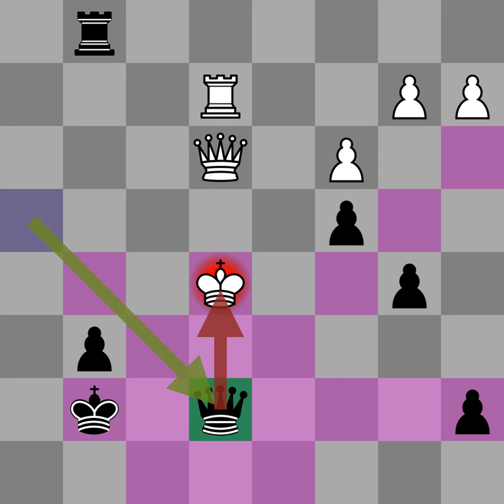Mikhail Chigorin vs Bernhard Fleissig - Vienna (1882)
Chess match between :
Mikhail Chigorin with the White pieces
versus
Bernhard Fleissig with the Black pieces.

The match was played in the Vienna event, in 1882.
The Opening use ECO code C01.
The game result is 0-1

Here is the moves :
1. e4 e6 2. d4 d5 3. exd5 exd5 4. Nf3 Nf6 5. Bd3 Bd6 6. O-O O-O 7. Nc3 c6 8. Bg5 Bg4 9. h3 Bh5 10. g4 Bg6 11. Ne5 Nbd7 12. f4 Qb6 13. Nxd7 Nxd7 14. f5 Qxd4+ 15. Kg2 f6 16. fxg6 fxg5 17. Ne2 Qb6 18. Bf5 Qe3 19. Rf3 Qe5 20. gxh7+ Kh8 21. Ng3 Nc5 22. c3 Ne4 23. Nf1 c5 24. Qe2 Rf6 25. Re1 Raf8 26. Kh1 g6 27. Bxe4 dxe4 28. Rxf6 Rxf6 29. Qg2 b5 30. Nd2 e3 31. Nf1 c4 32. Nxe3 Re6 33. Re2 Bc5 34. Qf3 Re8 35. h4 Bxe3 36. hxg5 Qxg5 37. Kg2 Kxh7 38. Kf1 Kg7 39. Kg2 Rf8 40. Qxe3 Qxg4+ 41. Kh1 Rf1+ 42. Kh2 Qh4+ 43. Kg2 Qh1+ 44. Kg3 Rg1+ 45. Kf4 Qh4+ 46. Ke5 Qe7+ 47. Kd5 Rd1+ 48. Kc6 Qd7+ 49. Kc5 Rd5+ 50. Kb4 Qd6+ 51. Ka5 b4+ 52. Ka4 Qa6+ 53. Kxb4 Qb5+ 54. Ka3 Qa5# 0-1